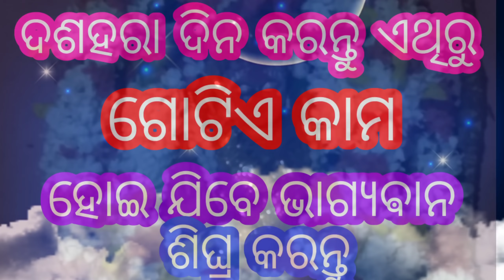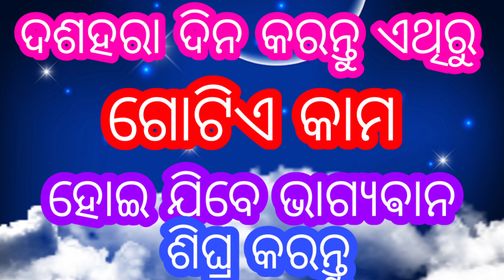ଦଶହରା ଦିନ କରନ୍ତୁ ଏଥିରୁ ଗୋଟିଏ କାମ ହୋଇ ଯିବେ ଭାଗ୍ୟଵାନ। ଶିଘ୍ର କରନ୍ତୁ।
tantra mantra tantra vashikaran Vidya ayurvedic trees benefit ayurvedic